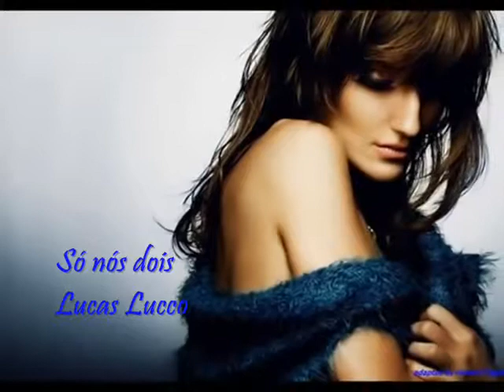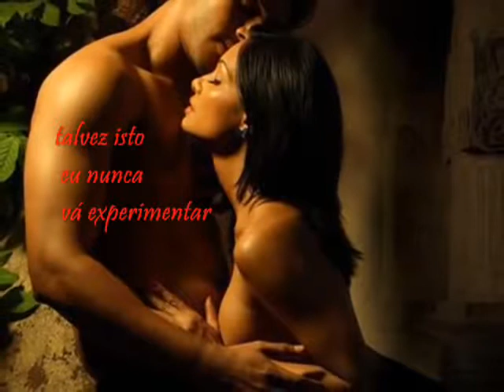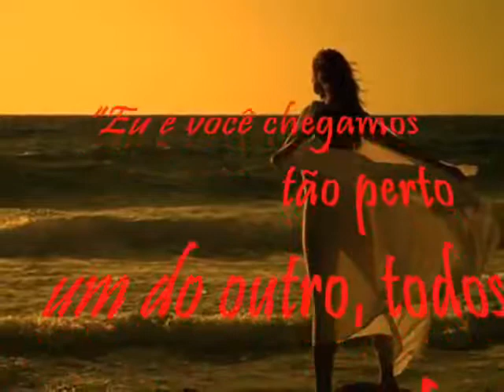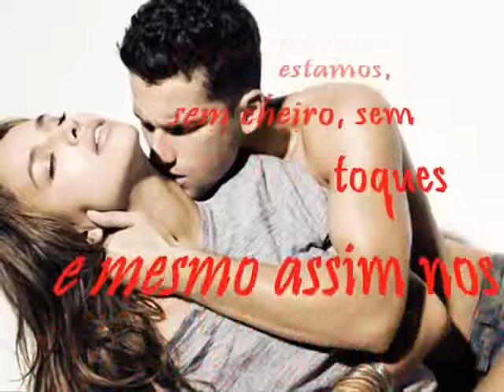♫ SÓ NÓS DOIS ♫ LOUKOS DESEJOS